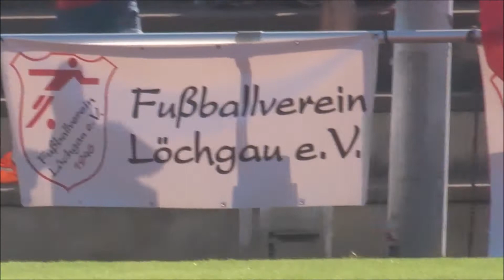FV Löchgau 1946 - FV Olympia Laupheim 1:2 - [Relegation]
Relegation um den Auf-/Abstieg in die Verbandsliga Württemberg, Z: 400, Hainbuch-Stadion, Marbach am Neckar, 18 Uhr, 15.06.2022

Landesliga Württemberg Staffel 1 (7. Liga) vs Landesliga Württemberg Staffel 4 (7. Liga)

Spielszenen von 4:56 bis 18:46
Ab 10:36 fällt das 1:0 für Löchgau und ab 13:24 fällt das 1:2 für den FV Olympia.